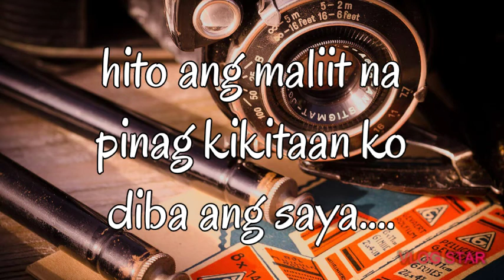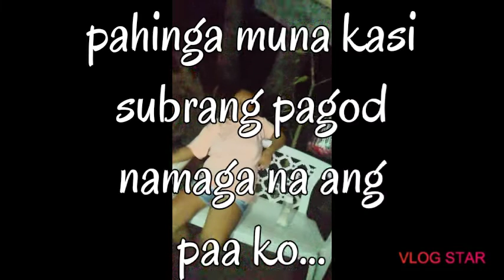Masaya ako kasi mabinta ang mga tinitinda & salamat sa 500+ subscribe!